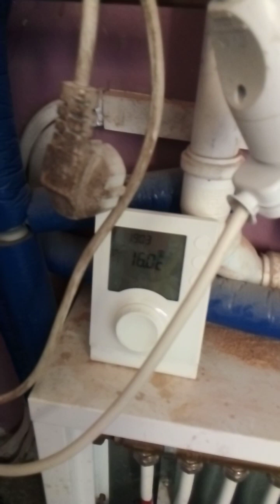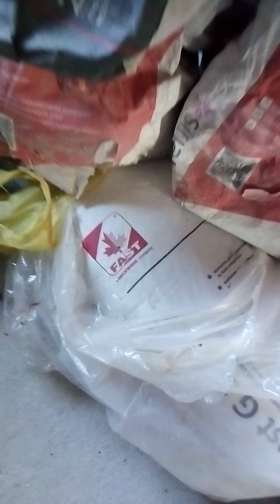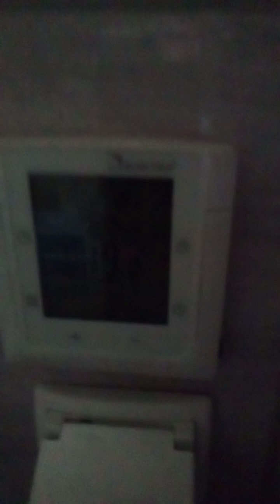DOMEK W REMONCIE# 24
Kolejny etap prac zakończony. Plany na dalsze działania. Piękna pogoda sprzyja koniecznym pracom 🙂